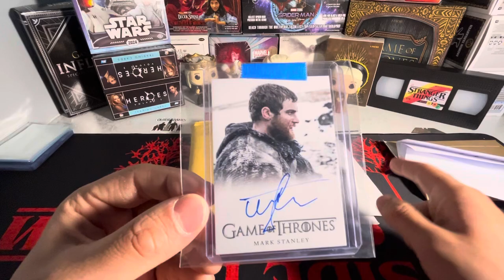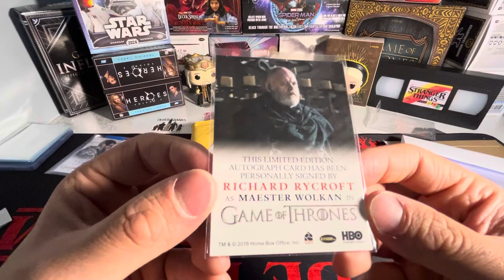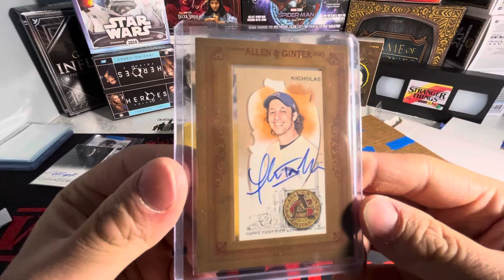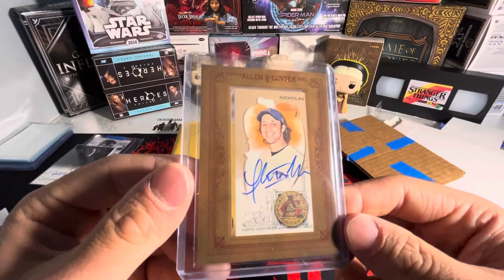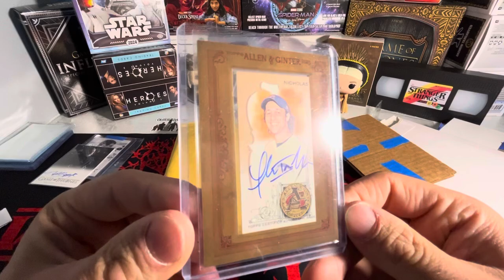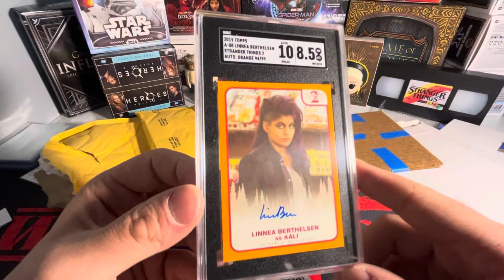Non-Sports Card MAILDAY With Game Of Thrones, Stranger Things And American Pie Autographs 🎆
In todays video i am going to be opening up some of my recent mail showing y’all what i have been picking up from eBay!!! There are only 4 packages in this one but i think there are some sick PC Card additions in here that i am excited to show y’all 😌

EDIT POST RELEASE: I actually completely screwed up Vickys name when taking about the American pie cards. I was thinking of Veronica or V from shameless. I really need to watch American pie again its been a minute. I apologize for letting y'all down!

Thank y’all for checking out my mail day video it truly means a whole lot to me 🥹 Make sure to check out my channel where i have plenty of content relating to non sports cards along with gaming content and some comic content as well!!!